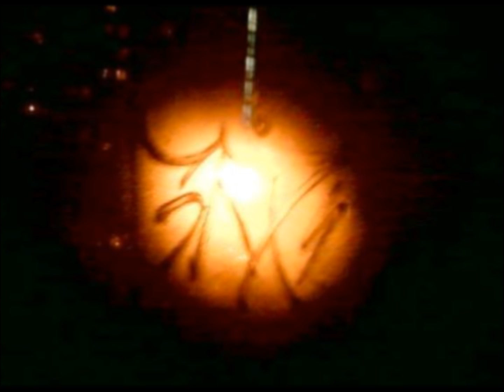GRXU W.S.N. 2012